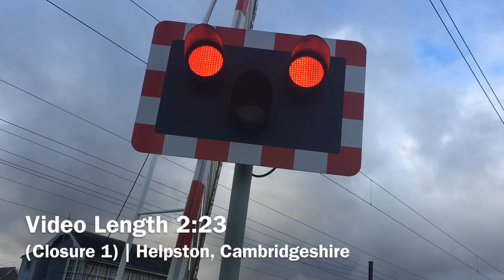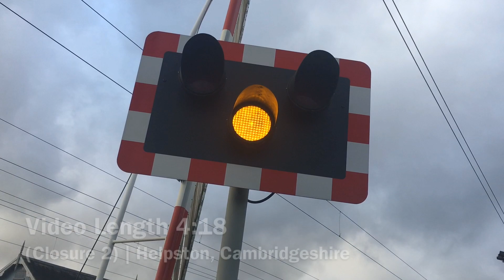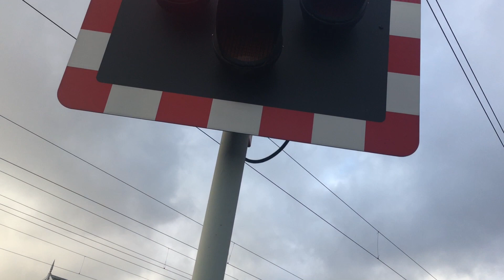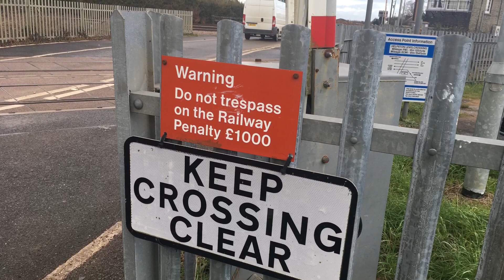⛄️Christmas Countdown 2019 | Episode 28, Week 4 | Helpston Crossing (21/12/19)⛄️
Location Introduction ⬇️

This Crossing Is On The East Coast Main Line, The Norwich - Liverpool Route & The CrossCountry Route & Sees Services By London North Eastern Railway, Grand Central, Hull Trains, East Midlands Railway & CrossCountry.

Location: B1443, Glinton Road, Helpston, Cambridgeshire
Postal Address: PE6 7DL
Timetable: Helpston Jn.

Video Information ⬇️

• Videos Are Edited With iMovie & SpliceVideoEditor.
• Inappropriate Comments On Videos Are Removed.
• Videos Can Be Viewed Between 144p & 1080p60fps.

I Created This Channel On Saturday 10th November 2018. From That Day On, This Channel Has Progressed Immensely.

𝐍𝐨𝐭𝐞:

Helpston, Maxey & Ferry Will Replace: Offord Cluny, Offord Gills, East Road, Everton & Tempsford. This Is Due To These Locations Being Further Out Than Expected.